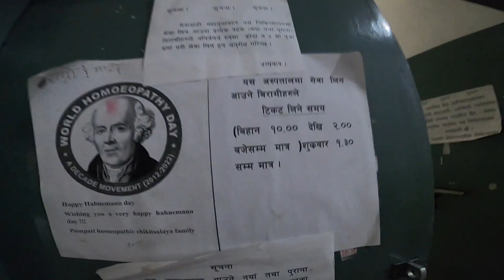FREE FREE FREE !!! MEDICINE SERVICE IN KATHMANDU - PASHUPATI HOMOPATHIC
Awasekta vayko haru lai ek damai upaukta thau jasma free medicine service dilaenxa, these video might be usefull to some of the viewers please co-operate..  THANK YOU